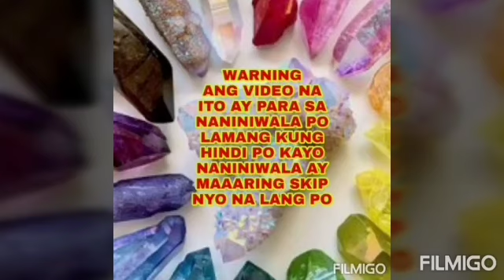Pampaswerte sa Pag-ibig #20 -Apple Paguio7